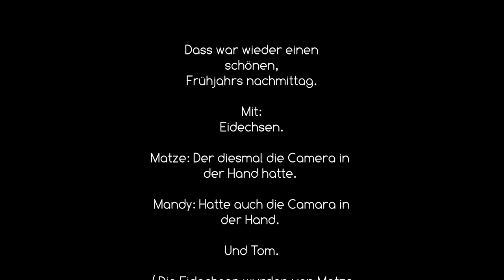Eidechsen und Spaziergang an der Thur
Von einem schönen Nachmittags Spaziergang an der Thur, Umgebung: Andelfingen Schweiz